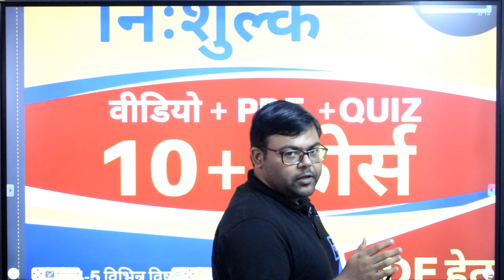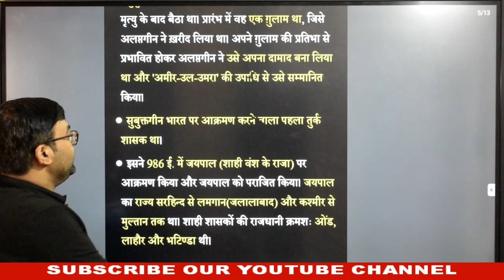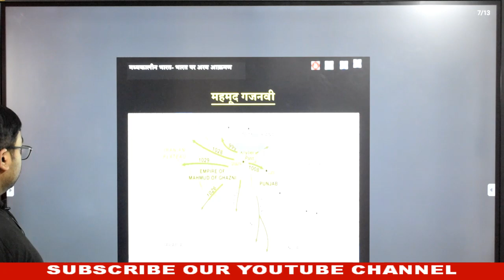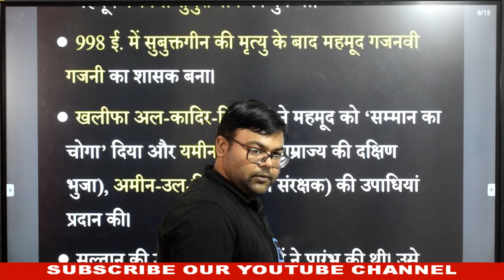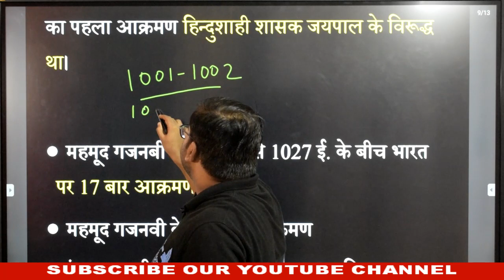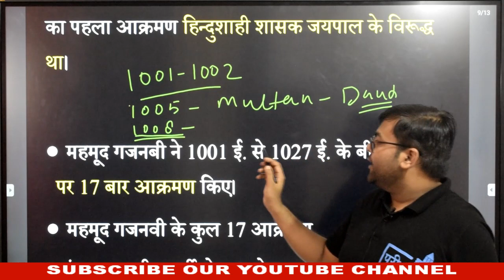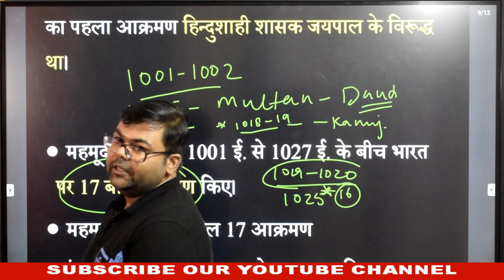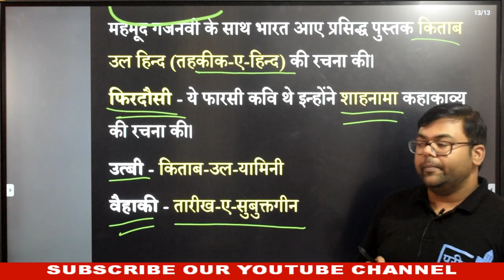MEDIEVAL HISTORY -TURK INVASION | भारत पर तुर्क आक्रमण| UPSSSC|UPPCS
Mahmud Ghaznavi   |  भारत पर तुर्क आक्रमण| UPSSSC|UPPCS | LEKHPAL
#10+FREE_COURSE
दी जाएगी

🔴सब्सक्रिप्शन लिंक -

~टीम परीक्षा+